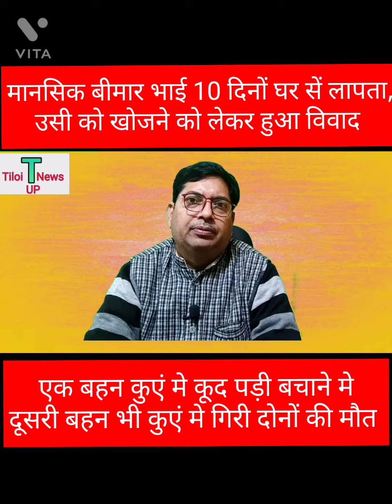घरेलू विवाद के बाद कुएं मे कूदी दो बहनो की मौत।